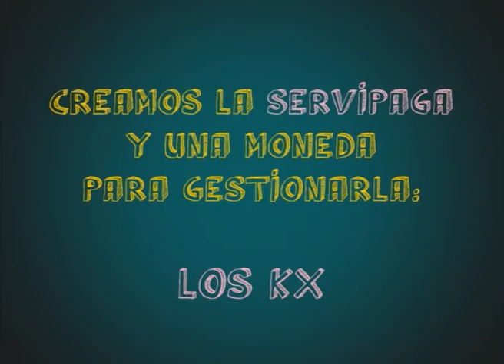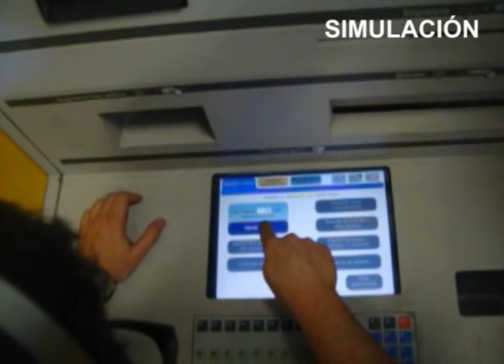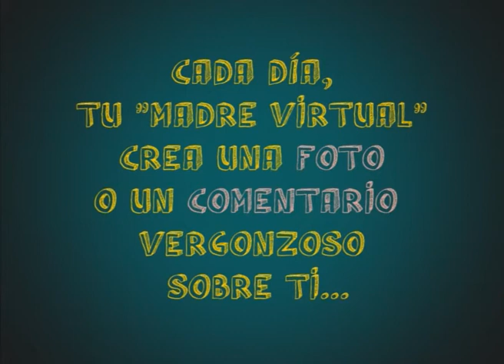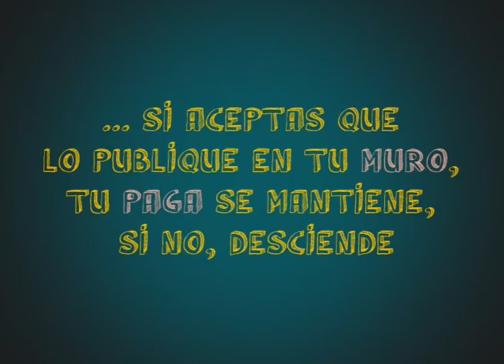La caixa (LKXA) - Madre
Vídeo creado por alumnos de Zink Madrid para el concurso "Jóvenes Talentos" del festival publicitario de El Sol.
Creado por: Beatriz Bosch, Víctor Arcas, Gonzalo Narro y Diego Torres